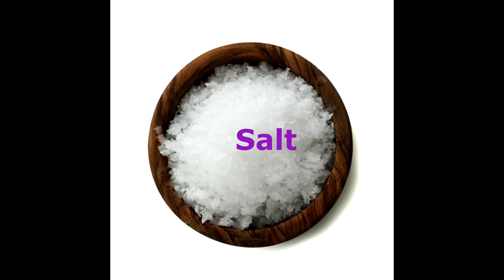Khmer Food| Somlor machou sre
Hi, this video wants to show you about Khmer food.
- Identifying and Enhancing Natural Enemies on your farm: Identifying and Enhancing Natural Enemies in your farm